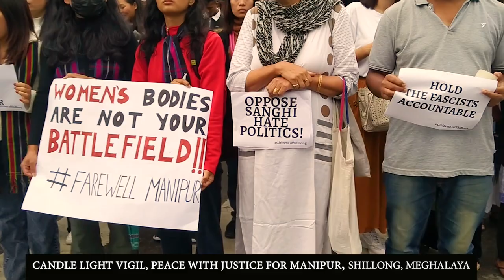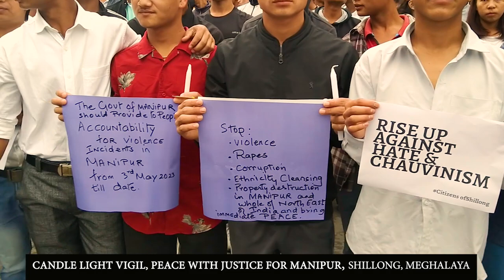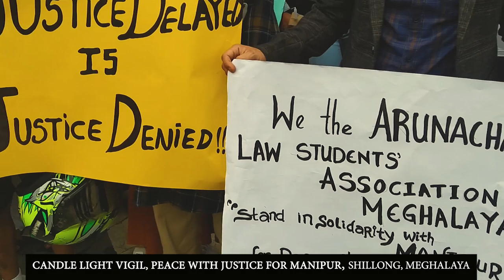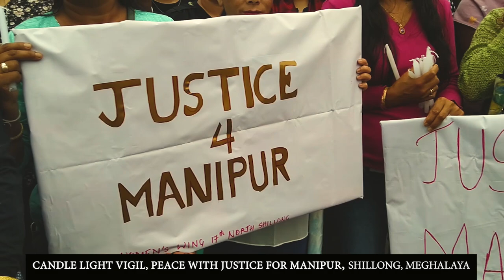Candle Light Vigil | Peace with Justice for Manipur [Shillong, Meghalaya]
Stand up Against the use of Violence against women as a weapon of War. Say no to communal Facism. Say no to ethnic sectarianism. Demand accountability from the state. Manipur for peace and harmony